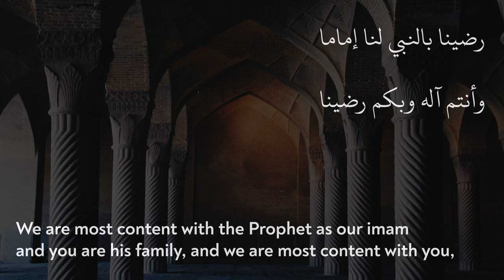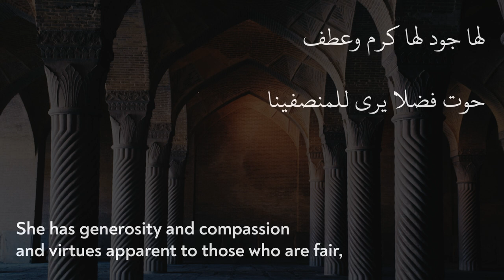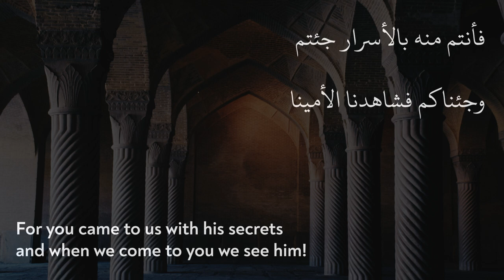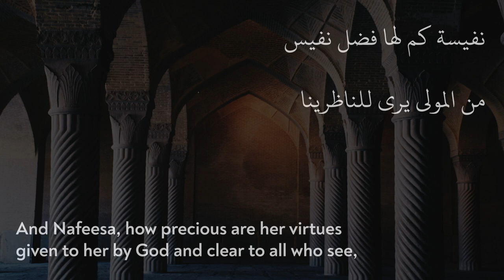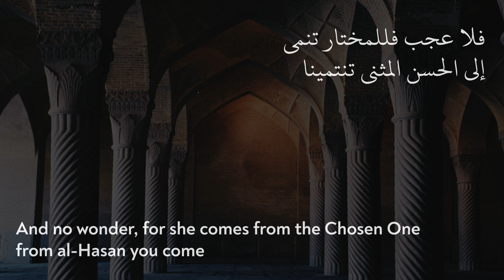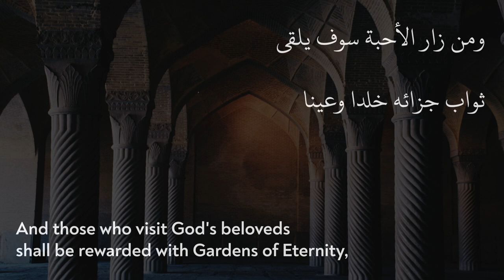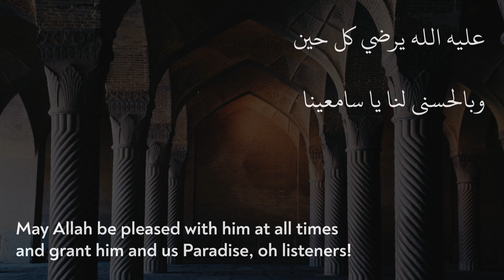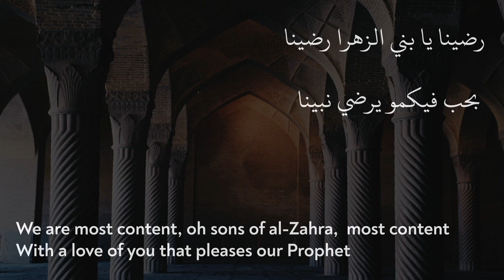We are most content, Oh sons of al-Zahra | رضينا يا بني الزهرا | Salih al-Ja'fari | Arabic w/ Eng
We are most content, Oh sons of al-Zahra ( رضينا يا بني الزهرا) was written by Sheikh Salih al-Ja'fari, the Imam of al-Azhar in the 1970s.

The recitation in this video is from a few lines Rawdat al-Qulub wal-Arwah (one of the longest poem of Sheikh Salih al-Ja'fari), followed by lines praising Lady Nafeesa.

Sayyida Nafeesa was a female descendant of the prophet and a scholar and teacher of Islam. Having taught Sunni Imam Muhammad ibn Idris ash-Shafi'i, she is Egypt's best-known female scholar of hadith. She was born in Mecca in about 762 CE, to Al-Hasan al-Anwar the son of Zayd al-Ablaj, son of Al-Hasan the grandson of the prophet. She spent her later life in Cairo.

Salih al-Ja'fari was a Sufi scholar, who lived and taught in Cairo, Egypt. He was officially appointed as a teacher at the al-Azhar Mosque in 1946 by the Grand Shaykh of the Azhar at the time, though he had been teaching there without an official appointment for more than a decade, and continued to teach there until his death in 1399 AH/1979 CE. He, therefore, taught there for more than forty years, thirty-three of those as an officially appointed teacher. During the last decade or two of his life, he became the Imam of the Azhar Mosque and one of its most celebrated teachers and orators. He was also a spiritual guide and the founder of the Ja'fariyya tariqa.